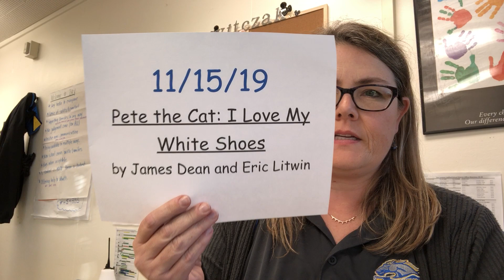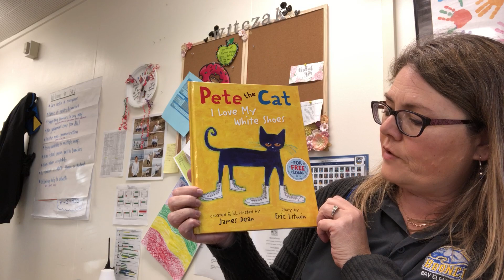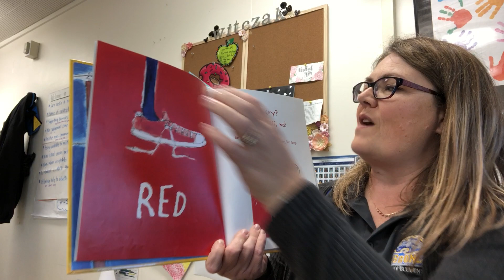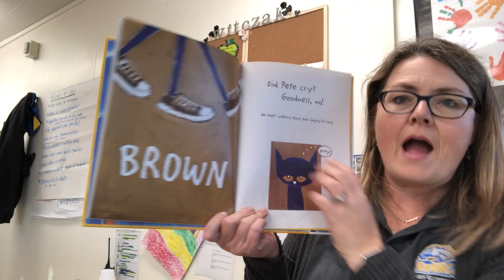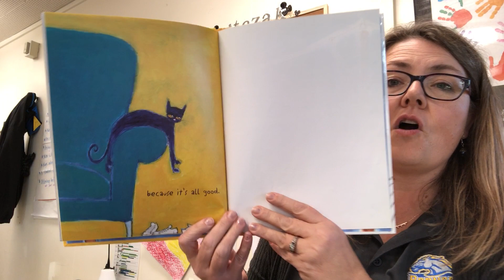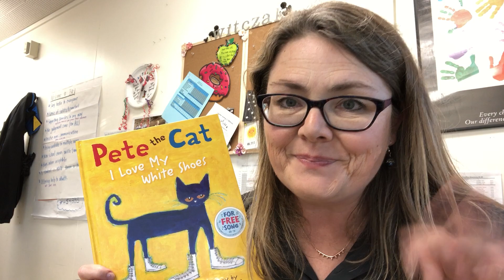11/15/19 Bay Elementary News You Can Use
11/15/19 Bay Elementary News You Can Use plus a read aloud of "Pete the Cat: I Love My White Shoes"